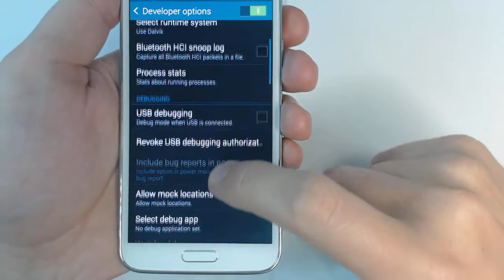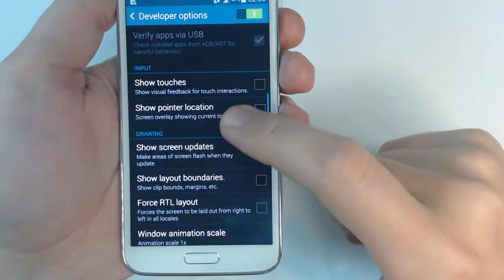Samsung Galaxy S5 G900F - Secret menu